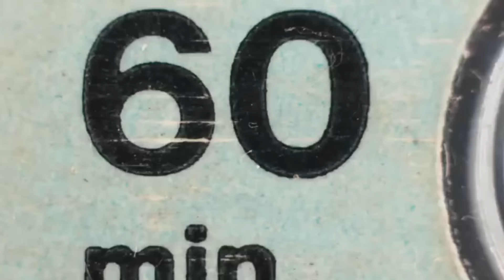Bboy Casper / USA-Boogie Brats-SBR / Trailer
Song Name : DJ Format- Little Bit Of Soul